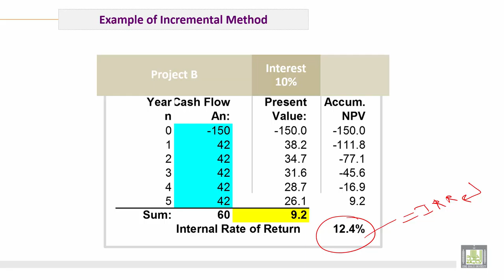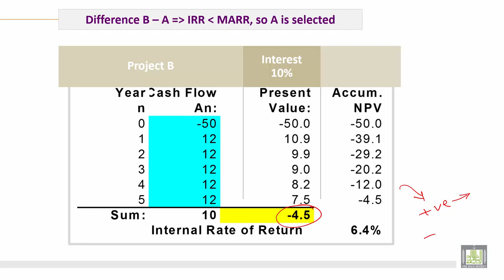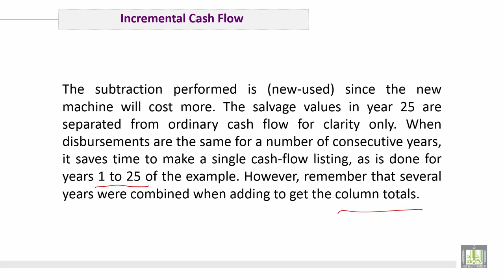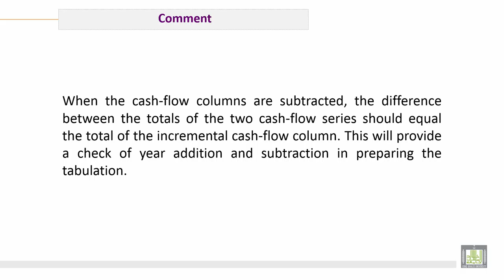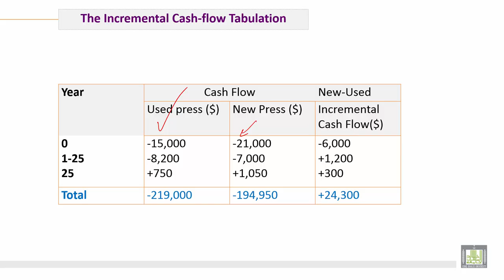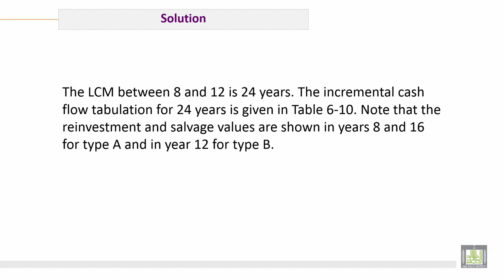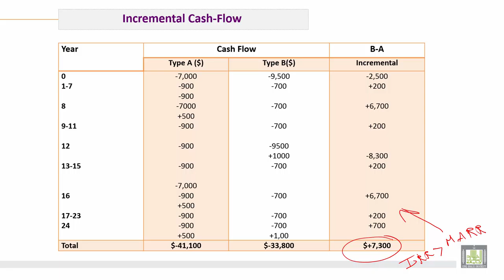Engineering Economy | C10-L7 | Multiple Alternatives, Incremental Analysis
الوحدة 10 : Rate-Of Return Computations
الدرس 7 : Rate of Return Evaluation for Multiple Alternatives, Incremental Analysis